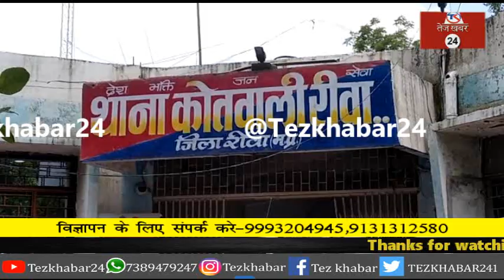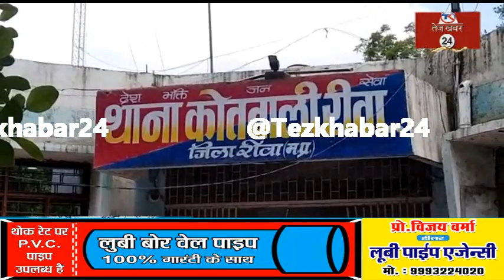रीवा नशीली कफ शिरफ के साथ पकड़ाया शातिर बदमाश, पूर्व में दर्ज है कई मामले,,